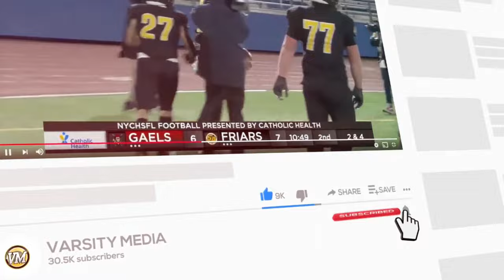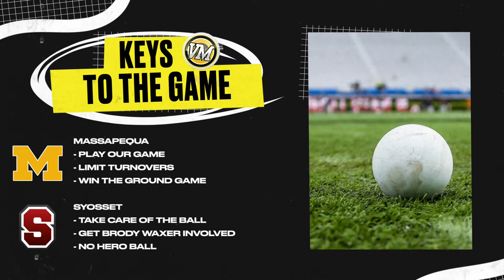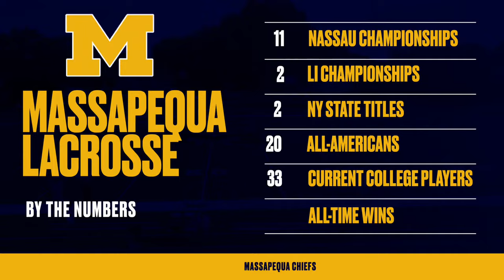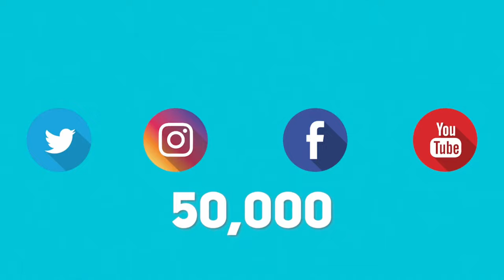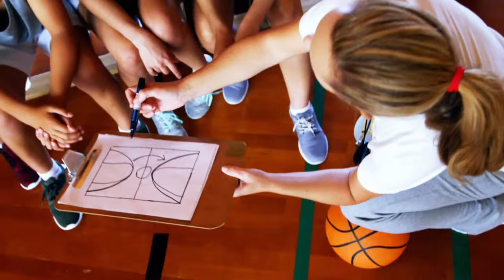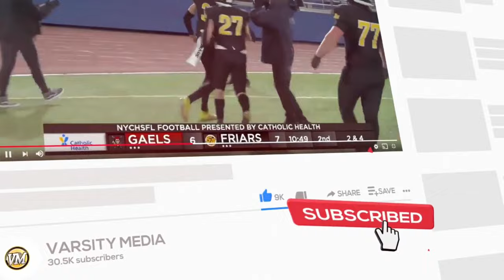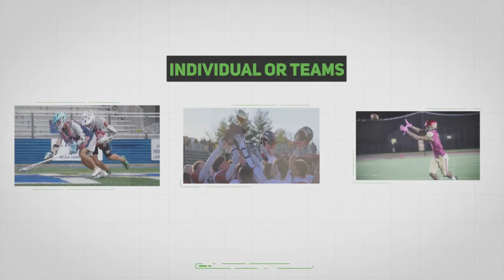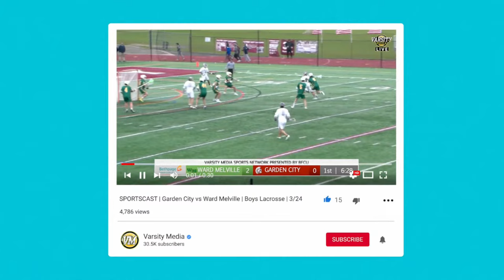SPORTSCAST | Massapequa vs Syosset | Boys Varsity Lacrosse | 3/27 | 5 PM